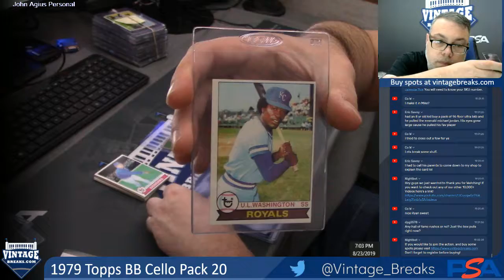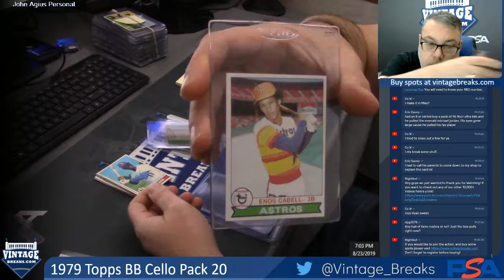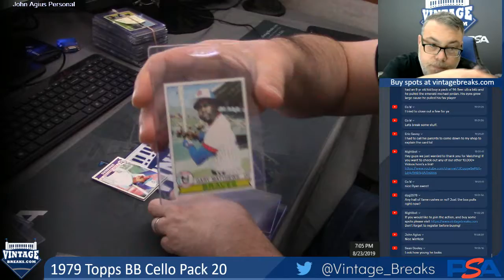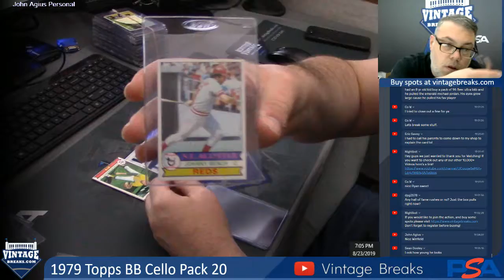08-24-19 1979 Topps Baseball Cello Pack 20 Break Opening Video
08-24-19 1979 Topps Baseball Cello Pack 20 Break Opening.